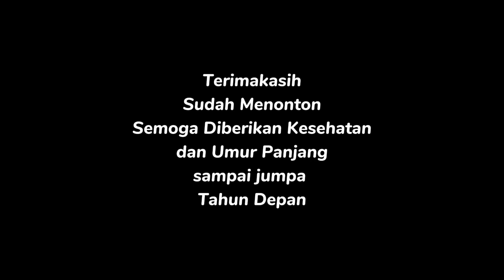WISATA RELIGI |SUNAN MURIA|KROMPENG SIJENGKOL 2023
Hanya sebatas Dokumentasi Pribadi, tanpa ada unsur royalti dalam bentuk apapun.